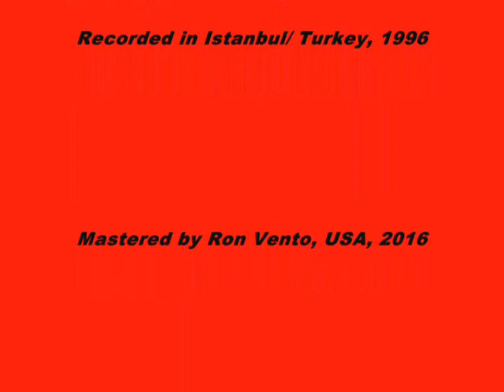Cenotaph "Voluptuously Minced"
Vinyl edition coming in June/July 2016 !!

Cover art/design by Jon Zig

Mastered by Ron Vento from original DAT tape, 2016

Recorded in Istanbul/ Turkey, 1996

Hammer Muzik

Muhurdar Cad. Akmar Pas. 70/12, Kadikoy 34710 Istanbul, TURKEY